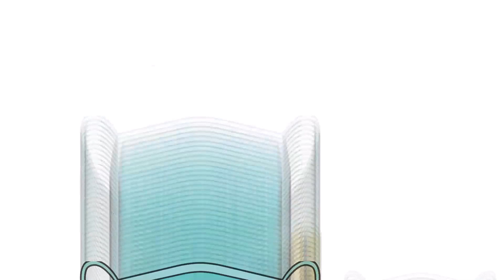wearing a mask works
Welcome everyone to my YouTube channel. Making learning accessible is my mission, and your feedback is appreciated and that will help me to improve the topics.  I upload  video in this channel about this kind of tag like solving inequalities,solving inequalities and graphing solutions,solving inequalities with fractions,linear inequality,solving inequalities using addition and subtraction,symbols for inequalities,solving and graphing inequalities,linear inequalities,graphing inequalities, equations, and inequalities, math hacks, math, math tricks, hacks, maths, easy life hacks, simple life hacks, math hack, mental math, match hacks, math life hacks,math tips, brett berry math hacks, math tricks and hacks,Vedic maths tricks, match hacks and tricks, maths tricks, maths tricks for fast calculation, mental math tricks,math tricks for kids,mathematical induction,mathematical,genetics probability problems and solutions,math problem solve application,linear programming formulation problems and solutions,mathematical proof,maths puzzle solution,principle of mathematical induction,lpp problem formulation,lpp formulation problems,app to solve math problems,problems on formulation of lpp,formulation of lpp problem,mathematical induction for jee, factoring trinomials,factoring,trinomials,factoring trinomials ax2+bx+c,factoring trinomials by grouping,trinomial,factoring perfect square trinomials,factoring trinomials ac method,factoring trinomials with leading coefficient not 1,factoring trinomials easy way,how to factor a trinomial,factoring binomials,factoring polynomials,factoring trinomials ax2+bx+c by grouping,factoring trinomial ,fast math tricks,math tricks for fast calculation,maths tricks for fast calculation,math without calculator,calculator trick,solve mcqs without calculator,multiplication without calculator,calculation without calculator,sagar sharma without a calculator,computer science,algebra complete gate course,computer awareness,nlp neural network tutorial,computer awareness for bank po,neural network python,computer awareness for competitive exam,deep learning neural networks explained. You will enjoy while listening, and watching my videos, so stay with me with your subscription, likes, comments, and share.